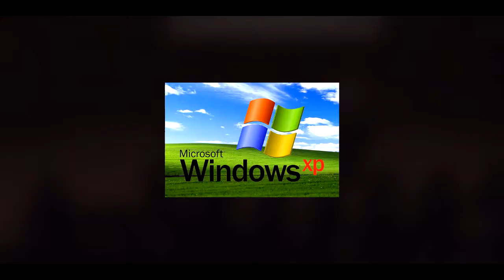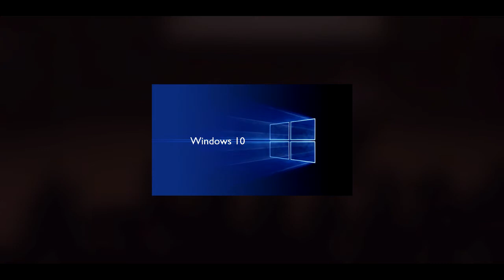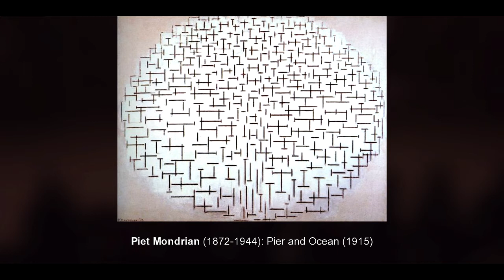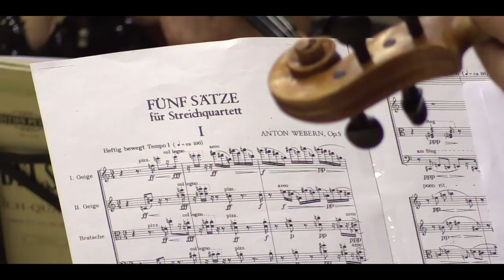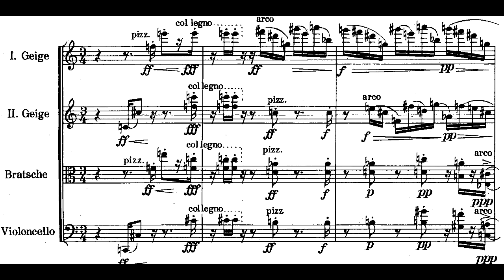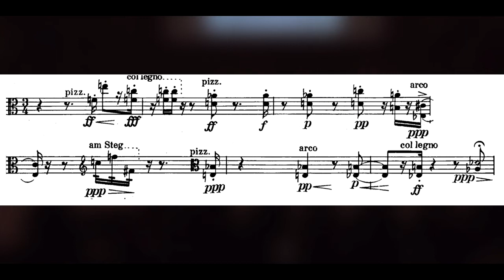Carmel Quartet Concert-Lecture: "Short Cuts"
A concert-lecture about shorter-than-usual pieces.

Shulamit Ran: "Tick Tock", ringtone for string quartet 00:00:31

General Introduction: 00:01:06

Haydn: String Quartet Op. 103
   Introduction: 00:15:10
   Performance: 00:19:00

Schubert: Quartettsatz in c minor, D 703
   Introduction (including performance of incomplete second movement): 00:30:15
   Performance: 00:41:06

Shulamit Ran: "Bells in the Air", ringtone for string quartet 00:50:30

Puccini: Crisantemi for string quartet
   Introduction: 00:51:05
   Performance: 00:59:00

Webern: Five Pieces for String Quartet Op. 5
   Introduction: 01:05:21
   Performance: 01:34:50